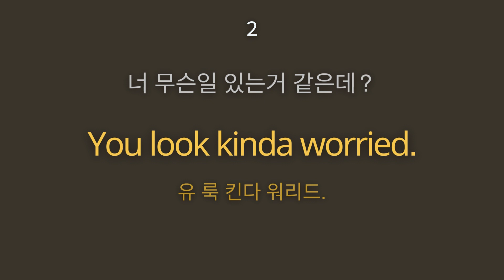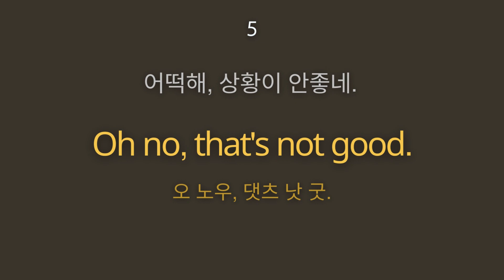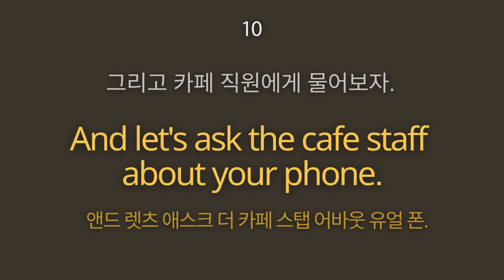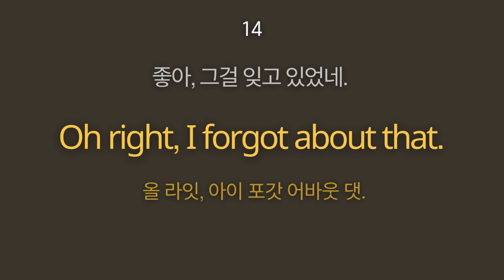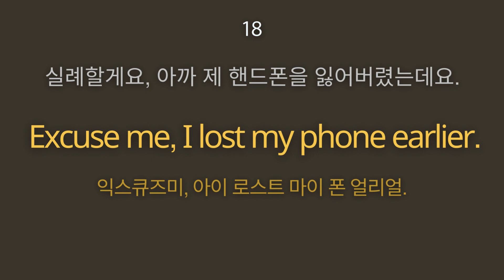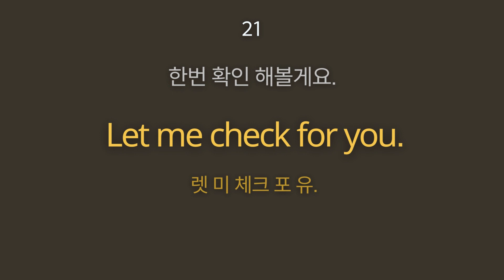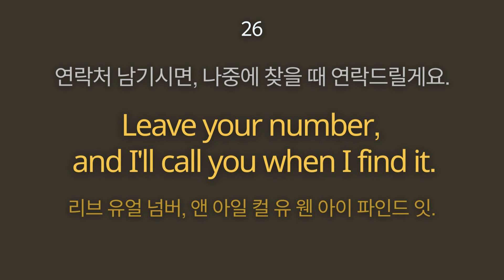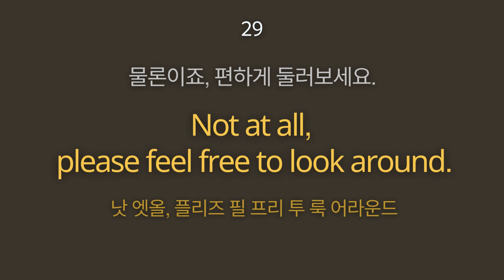대화식 영어회화 (휴대폰 분실시 실전 대화 30문장)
영어회화 영어 듣기 듣고 따라 하기 외워두기 추천
실생활에서 꼭  사용하는 짧고 쉬운 대화용 영어 30 문장 매일 반복해보아요

원어민이 매일 쓰는 영어 30문장
반복해서 틀어 놓고 따라 말하세요.
매일매일 꾸준히 들으시고 이 문장은 외우시면 좋습니다

한번 배우면 내 삶의 일부가 되어줍니다
영어 회화 기본 문장 30 그냥 듣기만 해도 외워집니다.
영어 회화 듣기 연속듣기 연속 반복재생
유튜브영어회화 영어회화구문